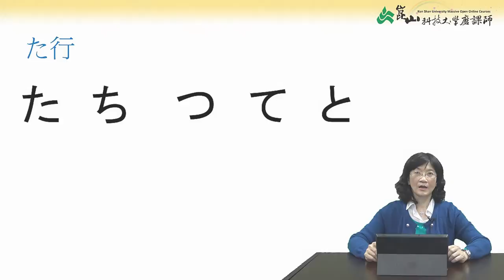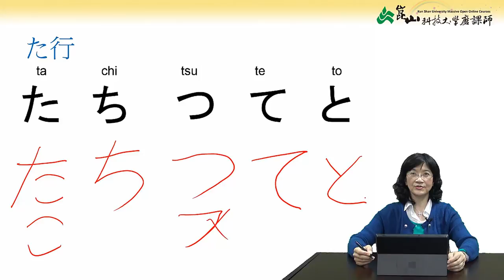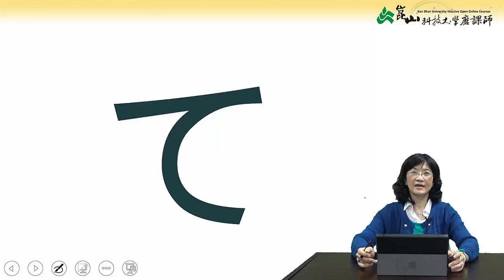崑山科技大學磨課師課程- 背包客日語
由崑山科技大學旅遊文化發展系專業教師發展的「背包客日語」免費磨課師課程，現在在學聯網開課囉！本課程要讓學員學習從入境、飯店入住、交通、飲食、購物等，如何用流利的日語來應對，並學習至日本旅遊前如何安排行程、訂購機票與預約飯店。歡迎大家一同來學習吧！

課程目標
讓學習者到日本旅遊時面對的各種狀況時，包括入境、飯店入住、交通、飲食、購物等，都可以用流利的日語來應對，並學習至日本旅遊前如何安排行程、訂購機票與預約飯店。

課程特色：
1. 中、日籍教師共同授課
本課程最大的特色是由中、日籍教師聯合授課，中籍教師負責五十音筆順和文法的教學，日籍教師負責發音和會話的教學。讓學習者可以學習到更正確的日語。例如中師在介紹完五十音的發音筆順後，會讓同學舉出幾個相關的單字，此時由日師帶學習者念單字，從一開始就讓學習者可學到正確的發音。另外在情境教學影片和課文解釋之後，請日師帶同學一句一句地練習會話，以加深同學的印象並學習正確的發音。

2. 製作情境會話影片：
本校旅遊發展學士學位學程擁有最專業的旅遊模擬情境教室，因此在課程中設計各種會話情境，由中、日籍教師到模擬情境教室或戶外拍攝，例如機場、餐廳、商店等。讓學習者有身歷其境的感覺，以加深學習者之印象。

3. 日本自助旅行小撇步
教師結合日語和觀光的專業知識並與本校實習旅行社合作，分享日本自助旅行時如何上網訂機票、預約房間、日本各地觀光熱門景點、如何節省交通費等，並讓學習者自己設計旅遊行程。

課程內容
平假名的發音和筆順
片假名的發音和筆順
濁音、拗音、促音與長音
旅遊會話一 - 基礎篇
旅遊會話二 - 機場篇
旅遊會話三 - 飛機篇
旅遊會話四 - 入境篇
旅遊會話五 - 飯店篇
旅遊會話六 - 交通與餐廳篇
旅遊會話七 - 伴手禮與購物篇